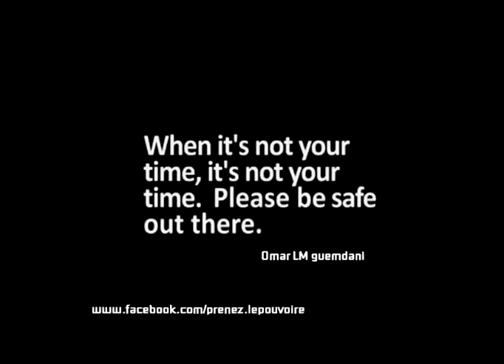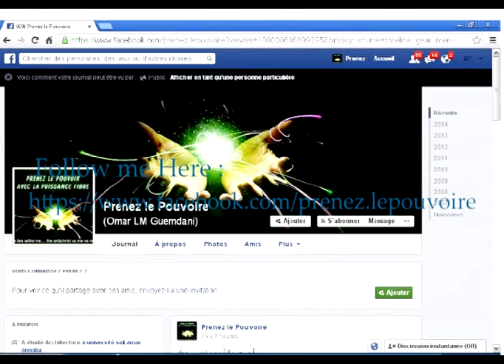The most fortunate people in the world! Video will make you hold your breath